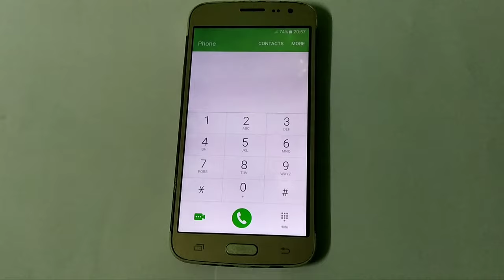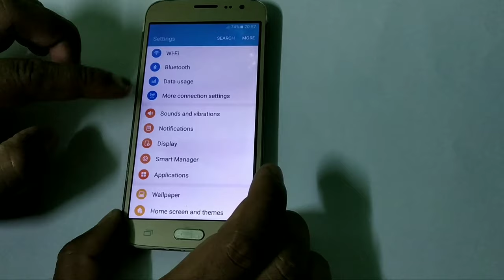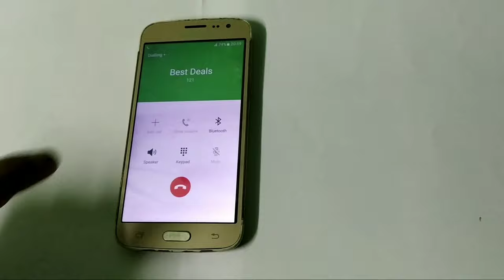not registered on network solve samsung in hindi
Description :
DIGITAL SOLUTION : Hello friends welcome DIGITAL SOLUTION Youtube channel, here I will give you all information about CSC VLE , Online From Fill Up , Youtube related problem , fix all Smart Phone problems ,Banking Service, apps settings .so please subscribe my youtube channel .Thanks for visiting my channel.